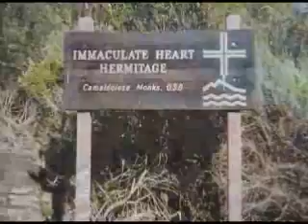Oblate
Produced by Post St. Productions
Photography by Scott Hester